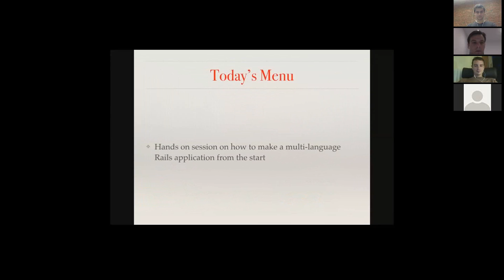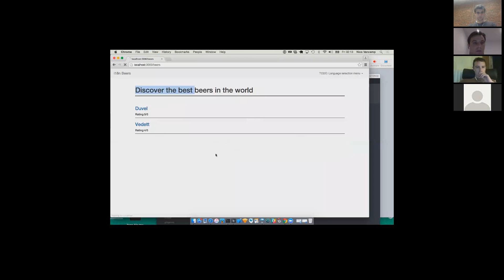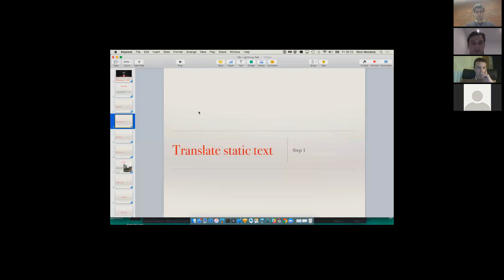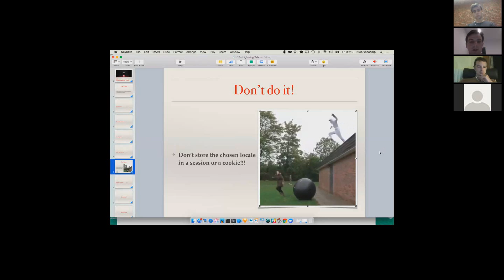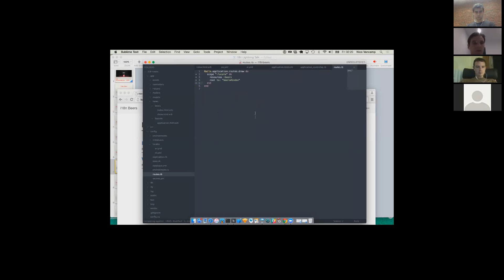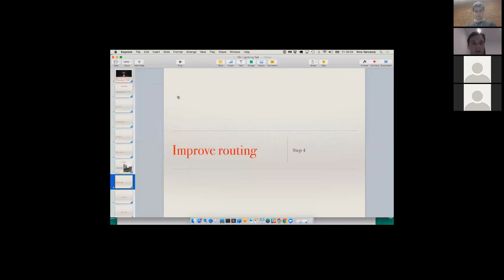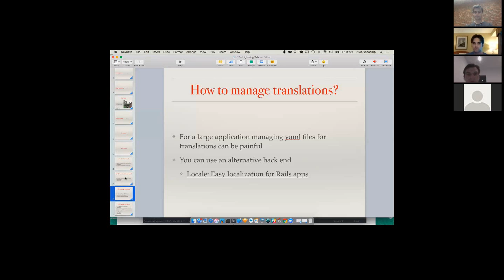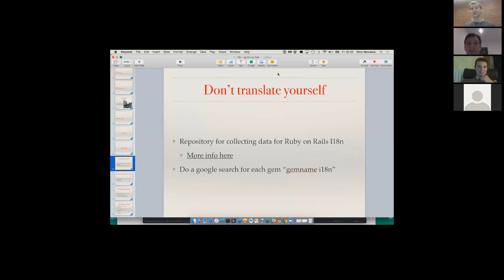Supporting Multiple Languages in a Single Rails App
Nico Vanc let's us know how we can internationalize our Ruby on Rails applications